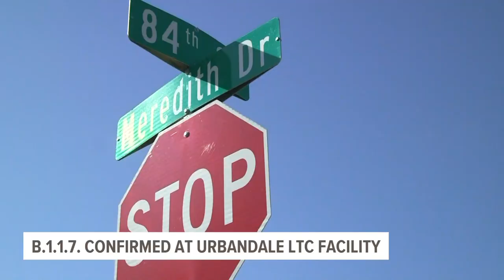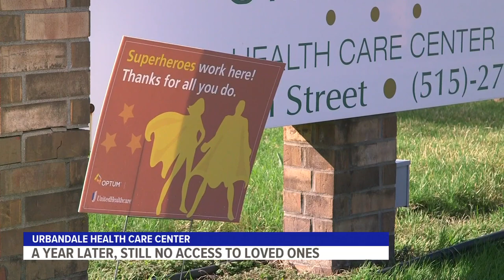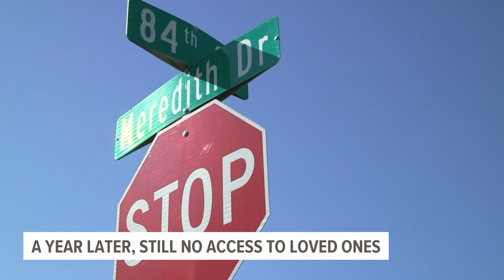Low vaccination rate, low pay among Iowa nursing home staff may contribute to continued outbreaks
Local 5's Eva Andersen spoke with state Sen. Sarah Trone Garriot about how long-term care workers may be exposed to the virus even after being vaccinated.